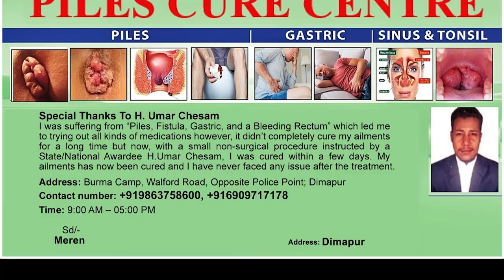NOKLAK POLICE OBSERVES UNIFORM SUNDAY SERVICE AT POLICE FELLOWSHIP CHURCH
Noklak police on September 18 observed uniform Sunday Service at Police Fellowship Church to thank God for his guidance and blessings on police personnels. SP Pritpal Kaur while exhorting the congregation spoke on the faith of David and on temptations that Samson faced. She further urged the police to follow the path of justice and remain honest despite any trials and temptations